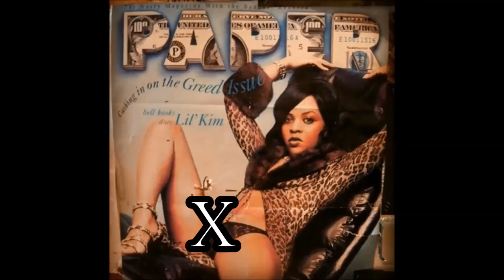Big Poppa Thang (Big Momma Thang Lil Kim Freestyle)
Don't expect me to rap dirty all the time but this is something i want to flow too!